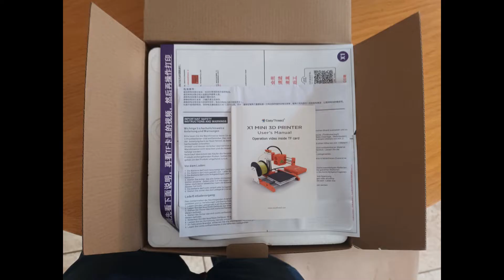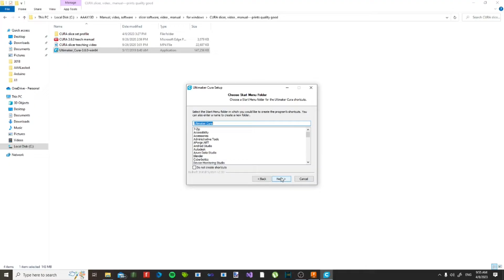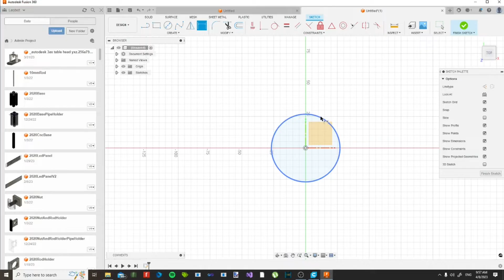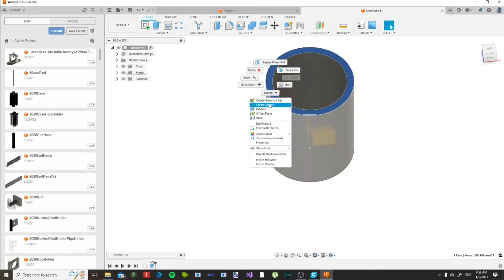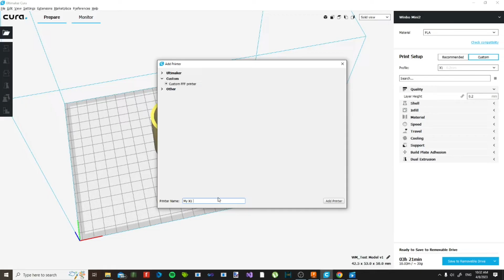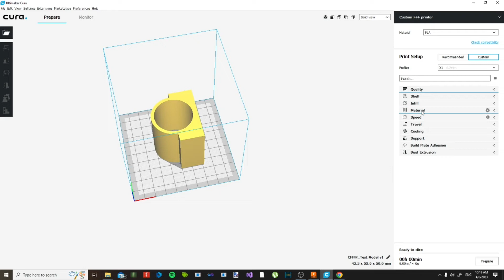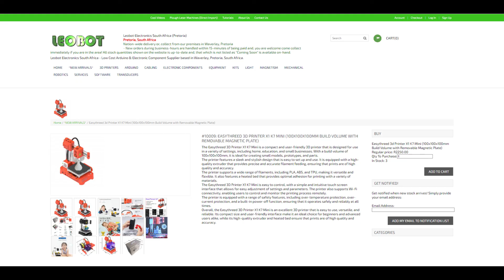EasyThreed X1 Mini Hardware & Software Setup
In this informative video, we will guide you through the process of setting up the EasyThreed X1 Mini 3D printer. Whether you're a seasoned 3D printing enthusiast or a beginner just getting started, this video will provide you with a step-by-step tutorial on how to set up your hardware and software with ease.

We will cover everything from unboxing the printer to assembling it, as well as how to install the necessary software on your computer. Our tutorial is easy to follow, with clear instructions and helpful tips along the way.

By the end of this video, you'll have a fully functional EasyThreed X1 Mini 3D printer and be ready to start printing your own designs. So sit back, relax, and let's get started!

for my shop.